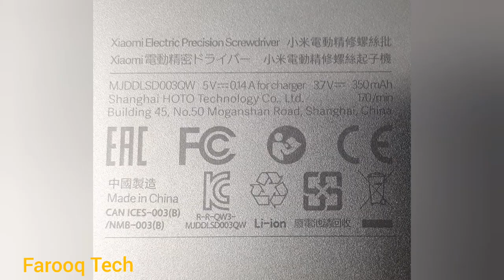Electric screwdriver kit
Xiaomi electric screwdriver kit for laptop/mobile repairing